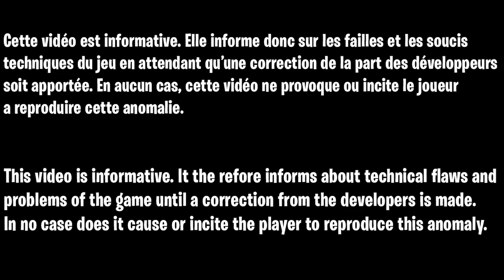GLITCH DUPLICATION D'ARMES ZOMBIE COLD WAR, COMMENT DUPLIQUER LES ARMES SPÉCIALE SUR CONTAGION COLD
▬▬▬▬▬▬▬ • BIENVENUE 😍 • ▬▬▬▬▬▬▬

▬▬▬▬▬▬▬ • PARTENAIRES 💪 • ▬▬▬▬▬▬▬

👉StealthGamer:
"SOISCOOLMEC"
"STRIKESOISCOOL"

TikTok "SoisCoolMecYTB"
👻Snapchat "soiscoolmec"

.▬▬▬▬▬▬▬ • TOP DON 💰 • ▬▬▬▬▬▬▬

▬▬▬▬▬▬▬ • MUSIQUE OUTRO 🎵 • ▬▬▬▬▬▬▬